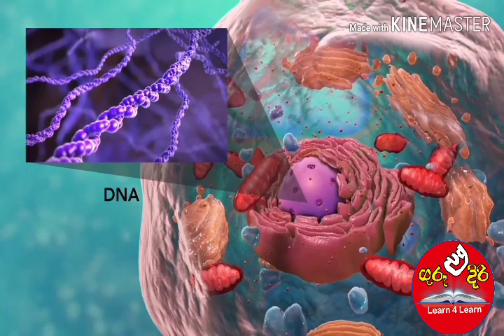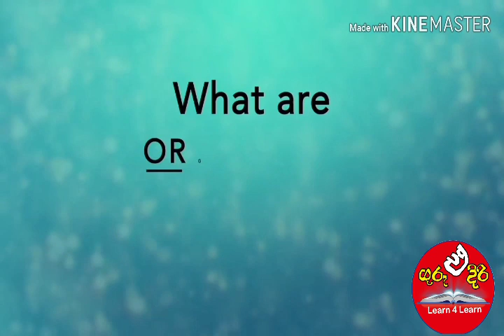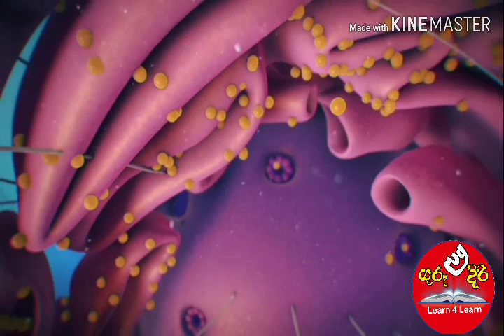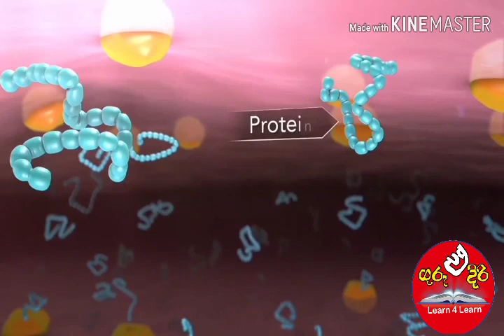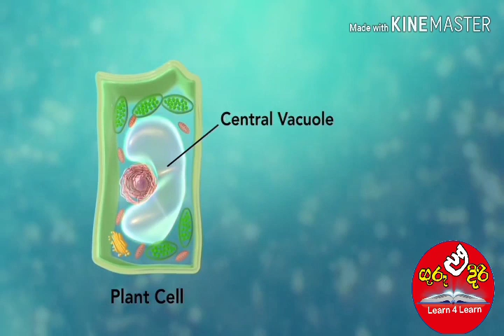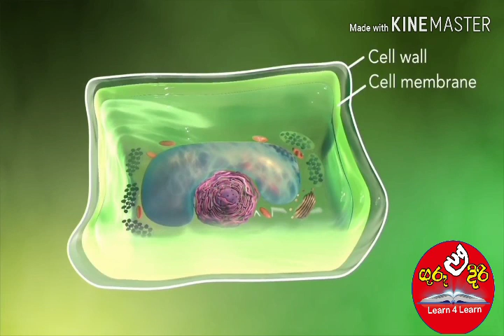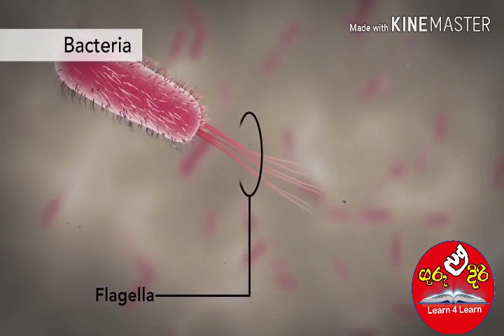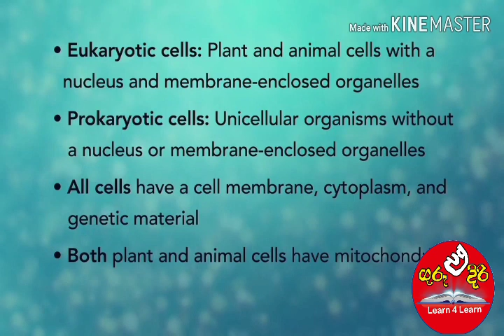Sayila.Saila..Biology//cell introduction-==//* GuruEdiri Youtube Channel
cell introduction-==//* GuruEdiri Youtube Channel
Saila, Sayila wala wyuhaya